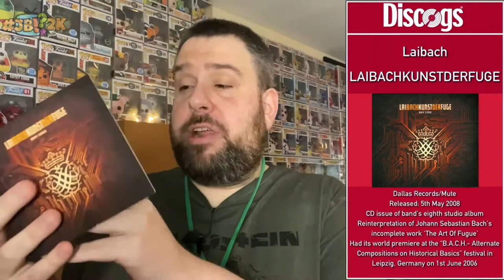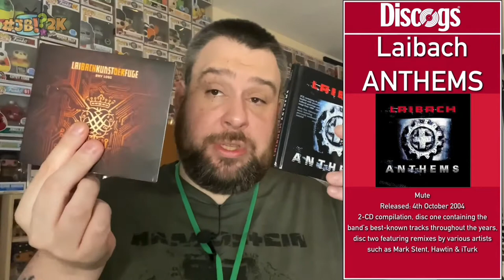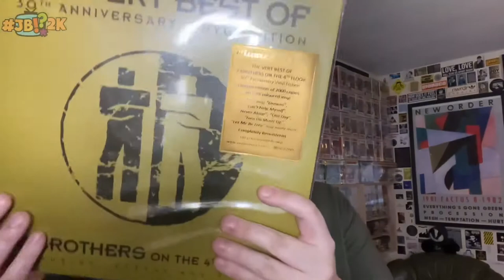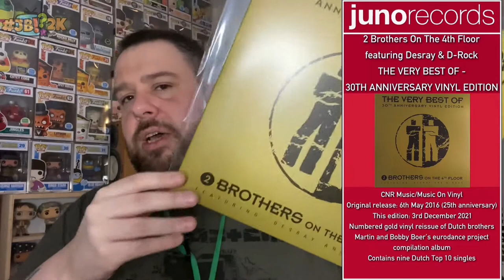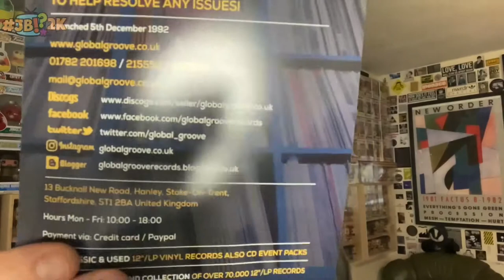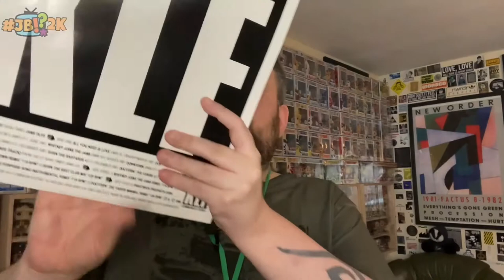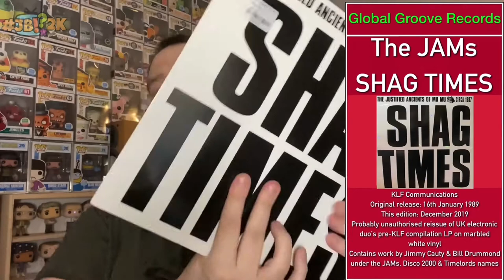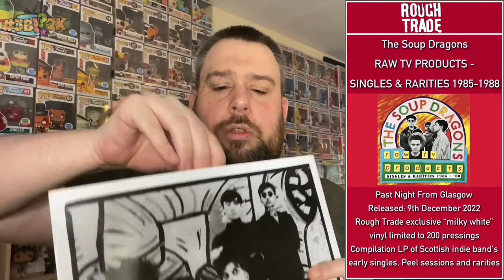Records Round-Up #19 | Cigarettes After Sex, The JAMs/KLF, etc